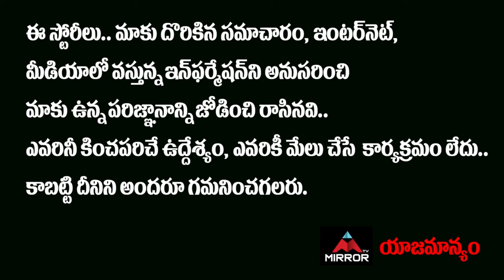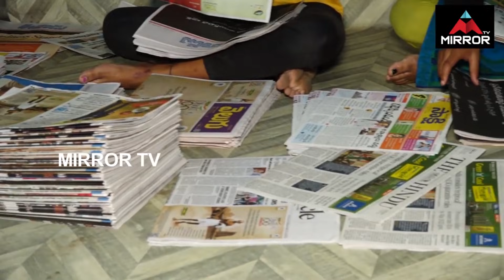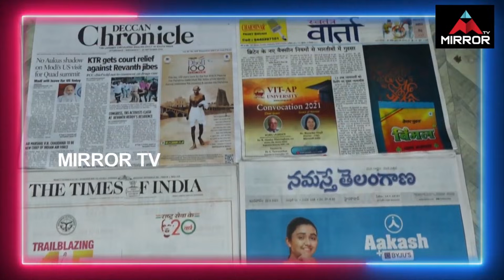Hyderabad PAPER GIRLS Emotional Story | BORABANDA PAPER GIRLS Real Life Struggles | Mirror TV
Hyderabad PAPER GIRLS Emotional Story | BORABANDA PAPER GIRLS Real Life Struggles